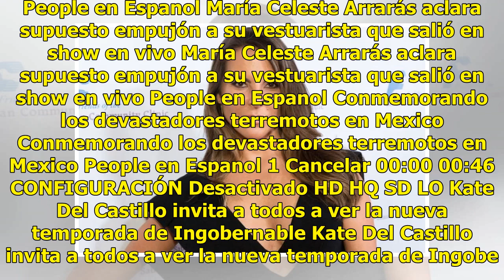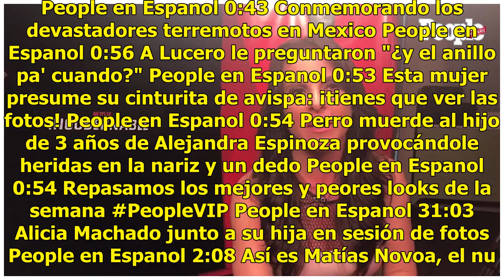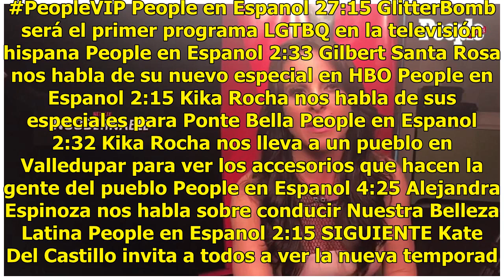Kate del Castillo nos revela lo primero que haría si pudiera volver a México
Haz clic para ver el video completo Volver a reproducir video SIGUIENTE Lash Lift para pestañas más largas Lash Lift, la mejor manera de hacer que las pestañas luzcan más largas. People en Espanol María Celeste Arrarás aclara supuesto empujón a su vestuarista que salió en show en vivo María Celeste ...